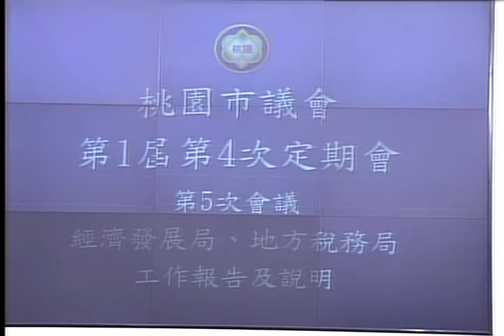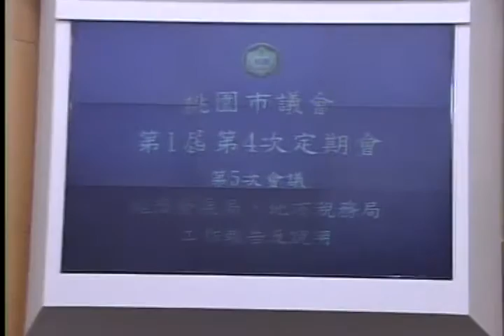桃園市議會 20160923 1 經濟發展局、地方稅務局 工作報告及說明 【議會演哪齣？】